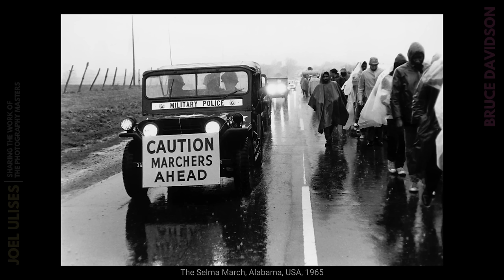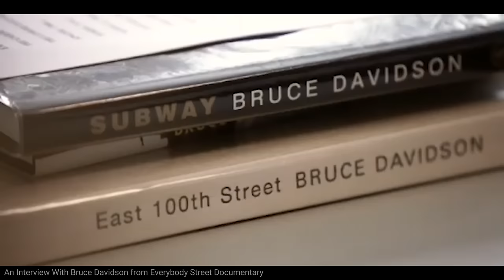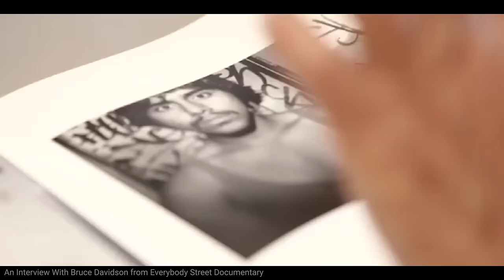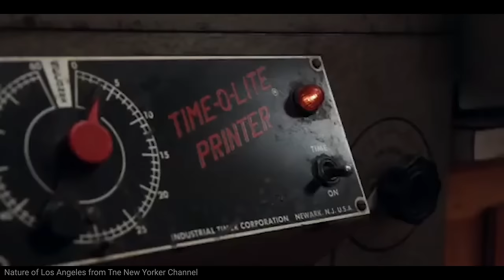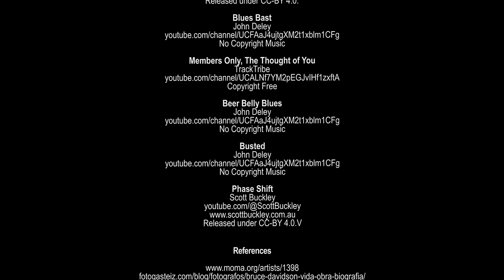🔥​🌟​Magnum LEGACY: ⚡BRUCE DAVIDSON⚡ the Photographer of the HUMAN 📷​👨​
▶ Description:

Explore the extraordinary journey of Bruce Davidson, a visionary American photographer whose lens has captured the pulse of the human experience. From iconic images of the Civil Rights Movement to the gritty streets of New York, Davidson's unique style transcends time, revealing profound narratives within every frame. Join us on a cinematic exploration of his Magnum legacy, where each photograph becomes a powerful testament to the resilience of the human spirit. Delve into the artistry that defines Davidson's work, uncovering the stories behind the lens that have left an indelible mark on the world of photography. Witness the world through his eyes.

· Bruce Davidson: Survey

· Bruce Davidson: In Color

· Bruce Davidson: The Way Back

· Bruce Davidson: Magnum Legacy

· Bruce Davidson: England Scotland 1960

· Bruce Davidson: Outside Inside

· Bruce Davidson: Nature of Los Angeles 2008–2013

· Bruce Davidson: Central Park

· Bruce Davidson Photographs

▶ Video Breakdown:

00:16 Intro Bruce Davidson
00:39 Intro With Images
03:13 About
06:03 Biography
09:52 Selected Works
15:52 Teachings
21:22 Credits

Theme  : Members Only, The Thought of You